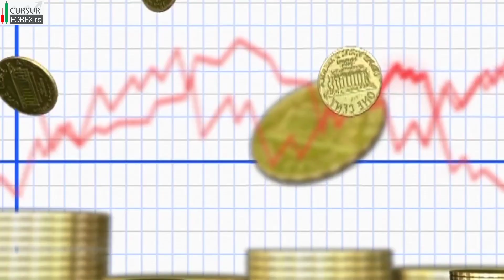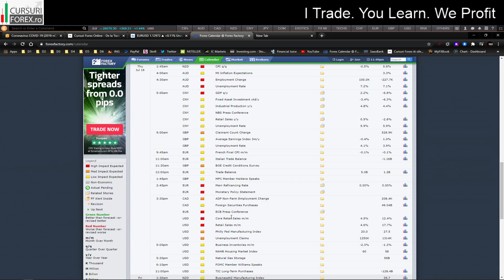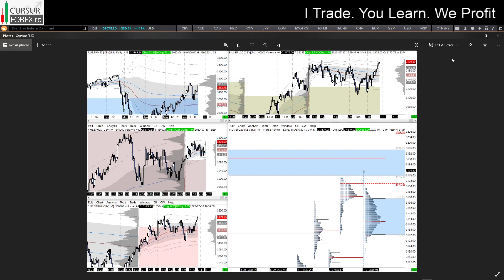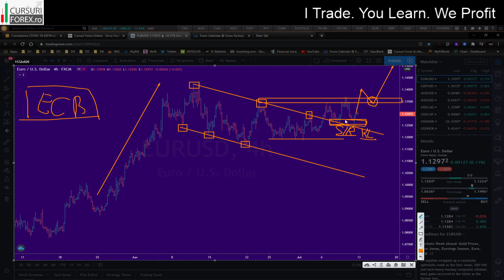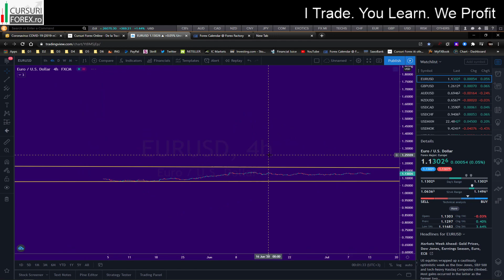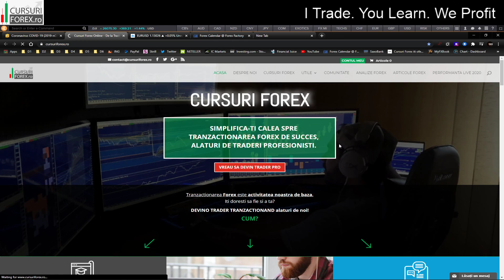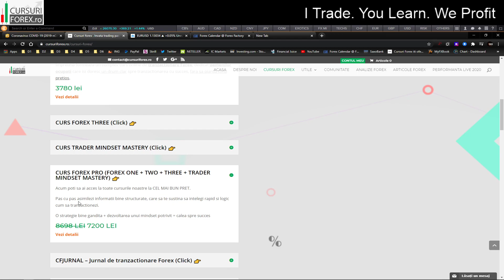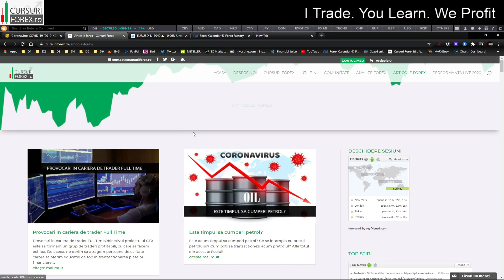FX Analiza Tehnica & Fundamentala - EURUSD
Analiza Forex GRATUITA de saptamana aceasta este dedicata paritatii EURUSD.

Saptamana trecuta ne-am intrebat daca pericolul cu privire la Covid-19 a trecut, asa cum par pietele sa creada. Din pacate, raspunsul este nu, deoarece este evident ca in multe tari importante (inclusiv SUA) numarul de cazuri si decese continua sa creasca. Cu toate acestea, activele de risc continua sa se indrepte spre niveluri mai ridicate, insa sunt dezavantajate complet de pericolul care poate sa apara.

Dolarul american si-a pastrat corelatia negativa cu actiunile si s-a retras usor saptamana trecuta. Indicele DXY a scazut cu 0.5% pentru a inchide saptamana la 96.66

Euro a continuat sa-si consolideze castigurile recente in absenta oricaror comunicari majore de date economice. EURUSD a atins nivelul 1.13, inchizand saptamana cu 0.5% mai mare la 1.1297.

Saptamana viitoare toti ochii vor continua sa fie pe actiuni, intrucat ele conduc orice alta piata importanta avand in vedere ca pietele sunt corelate intre ele.

Daca vrei sa afli ce urmarim pe EURUSD vezi video!

Succes!